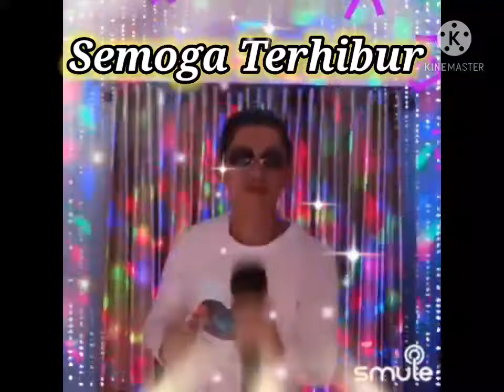Xing Xing De Yue Hui - Cover Donnie Lim